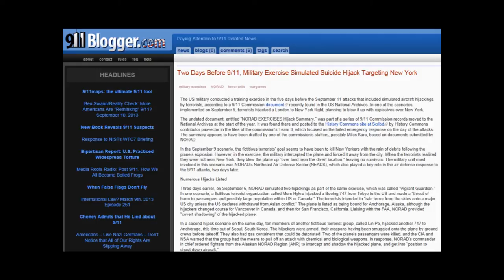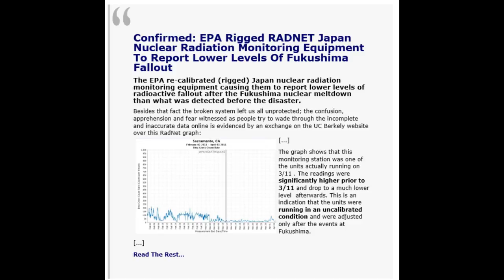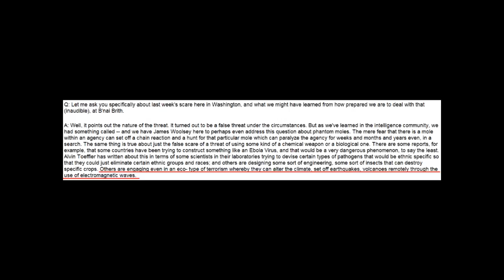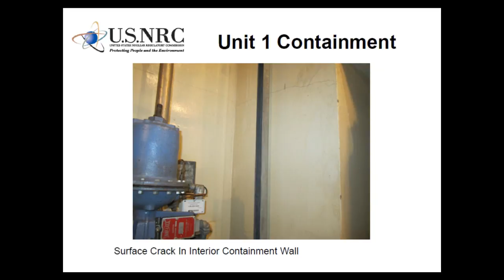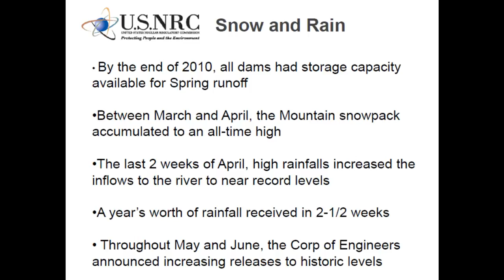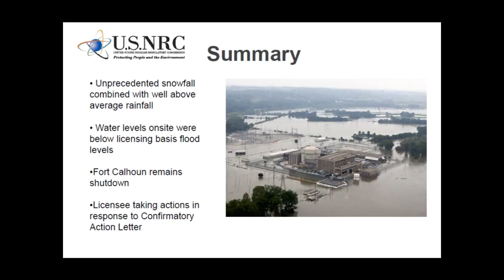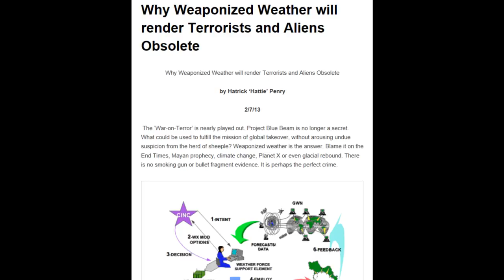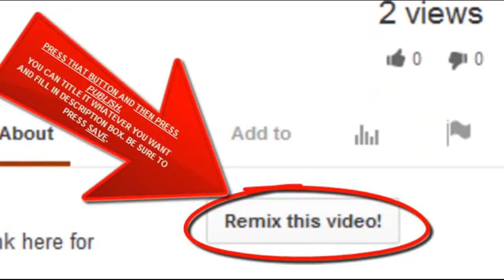1 Day Before Fukushima: NRC and Japanese "Utility Excecs" participate in "incident response"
Firstly, I apologize for not being able to keep my opinion to myself...this appears to be an impossibility.
Secondly, I wish to thank Shazzam for his assistance/guidance in researching the NRC FOIA documents and for being an all-around nice guy! This presentation would NOT have been possible without his help.

Now, to the video at hand:
1) Is a rogue faction planning operations around known drills and exercises? or

2) Is a rogue faction planning drills/exercises at the same time as their operations (I.E.: shootings, bombings, man-made weather phenomenon and earthquakes etc.)

"US NRC Federal Incident Response During Real World Events or Exercises"
March 10th, 2011:

Cohen's keynote address (where he mentions 'eco-terrorism') at the Conference on Terrorism, Weapons of Mass Destruction, and U.S. Strategy at the Georgia Center, Mahler Auditorium, University of Georgia, Athens, Ga

From: Howard, Tabitha
Sent: Friday, March 11, 2011 10:25 PM
Campbell, Stephen; McMurtray, Anthony; Gott, William; Marshall, Jane; Waig, Gerald; Jolicoeur, John; Bower, Anthony;
Steven; Jackson, Karen; Stransky, Robert; Khan, Omar; Figueroa, Roberto; Hickman, John; Karas, Rebecca; Kratchman,
Jessica; Scarbrough, Thomas; Salus, Amy; Williamson, Linda; Crutchley, Mary Glenn; Manahan, Michelle; Larson, Emily;
Stang, Annette; Hurd, Sapna
Subject: Incident Response: Japan Earthquake and Tsunami Drill
Good evening,
If you have participated in the "Japan Earthquake and Tsunami Drill" that began today (Friday March 11, 2011), please
be sure to apply your time spent on this activity to the TAC Number listed below:
D92374 - Incident Response: Japan Earthquake and Tsunami Drill